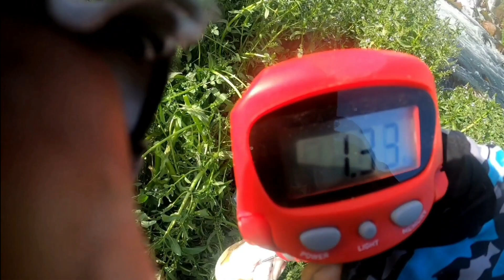SORPRENDENTE Pesca de TRUCHAS debajo de un puente |Río Chili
wader utilizado:

Zenory 3 Capas.

Caña Carrete: Combo Jarvis Walker Water Rat 2.10Mt 10-28gr

multifilamento: Gmx Super brand

cucharilla: Panther Martin #5

0.28 mm

Señuelo:. Sucari

Song: Extreme Energy (Music Today 80) Composed &
Produced by: Anwar Amr